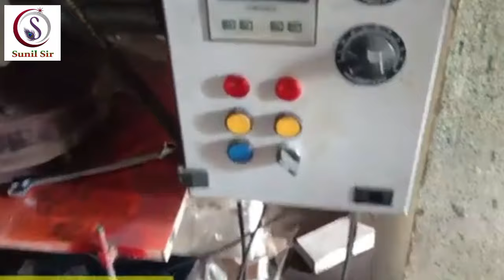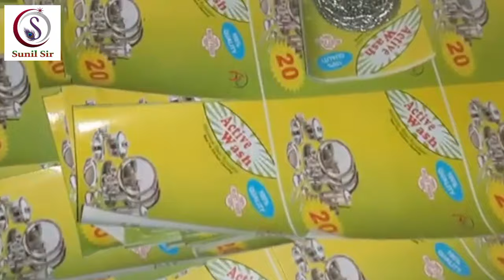All in one hydraulic 🤑 machine chappal banae scrubber packing masala packing🔥business